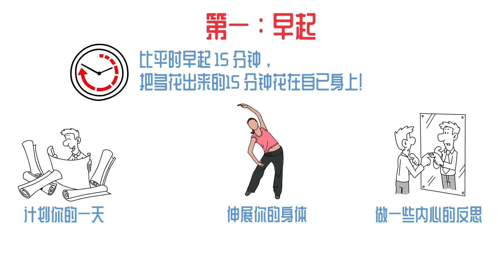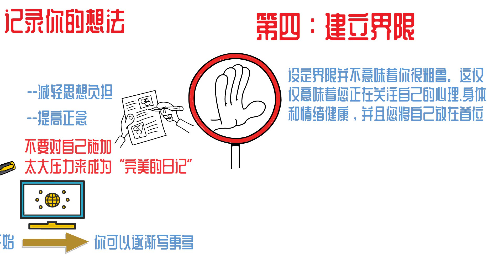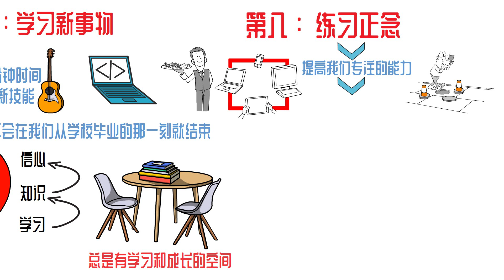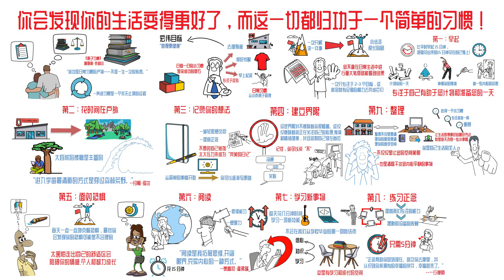只有这样才能彻底改善你的生活！9 个习惯来改变你的生活 | 规划生活筹备未来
归根结底，你是自己生活的主人。 除了你自己， 没有人能帮助你让它变得更好，而做到这一点的最好方法就是每天改变一些小事情。所以选择一个你知道你可以每天实施的小习惯，并专注于将它添加到你的生活中一周。在那一周之后，专注于实施这个习惯两周。然后三个。随着时间的推移，你会发现你的生活变得更好了，而这一切都归功于一个简单的习惯！